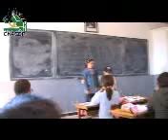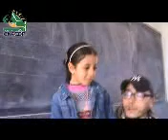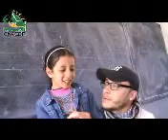salma1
Complexe Nour Arrissala Khenifra